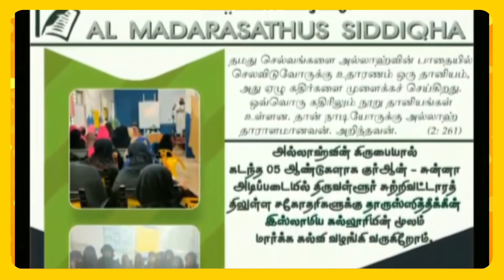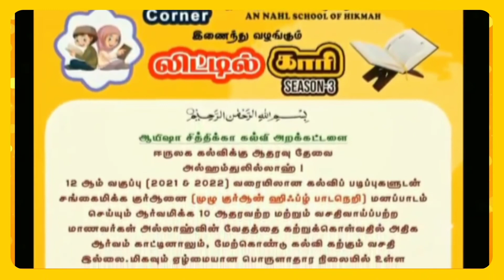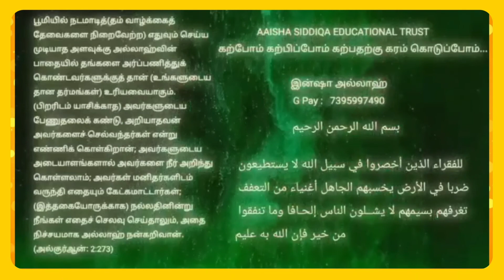LITTLE QARI Zahra Jaffar Ali A1-99722